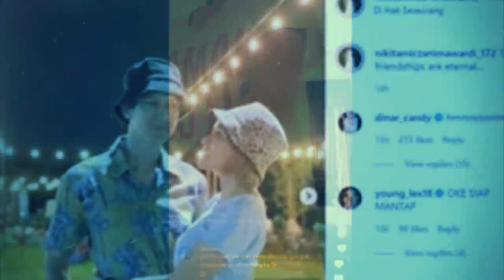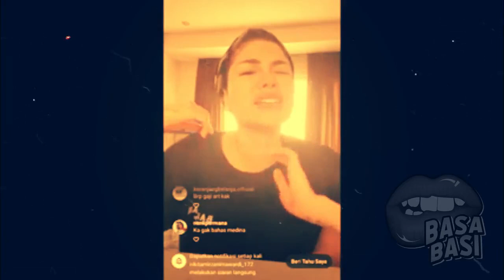GOSIP ARTIS HARI INI~NIKITA MIRZANI BLAK2AN SOAL DURASI GENJ0TAN,TERNYATA MAIN DENGAN PRIA INI SAMPA